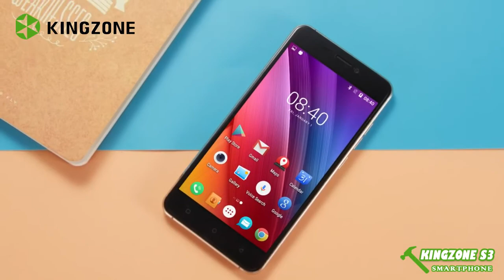KINGZONE S3 Toughness test. The slimmest shock-proof smartphone.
KINGZONE S3 3G Smartphone 5.0 inch Android 6.0 MTK6580 1.3GHz Quad Core 1GB RAM 16GB ROM Shockproof Fingerprint Scanner.

Main Features:
Display: 5.0 inch, 1280 x 720 Pixel IPS screen
CPU: MTK6580 1.3GHz Quad Core
System: Android 6.0
RAM + ROM: 1GB RAM + 16GB ROM
Camera: 5.0MP front camera + 8.0MP back camera
Sensor: Gravity Sensor, Fingerprint Sensor
Battery Capacity (mAh): 2600mAh
SIM Card: dual SIM dual standby. Standard SIM + Standard SIM
Feature: GPS, A-GPS
Bluetooth: 4.0
Network:
2G: GSM 850/900/1800/1900MHz
3G: WCDMA 900/2100MHz